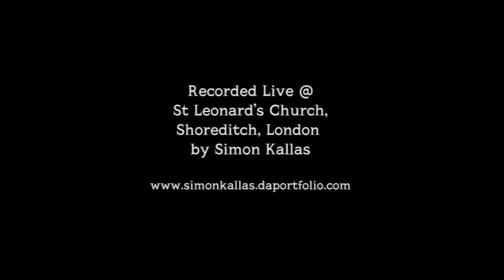JS Bach G Major Gigue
Performed by Jo Quail. Recorded by Simon Kallas at St Leonard's Church, Shoreditch London.